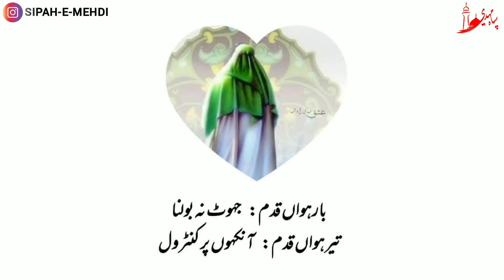|| امام زمان (عج) کی یار و انصار کی خودسازی کے لئے کُچھ اقدامات || التماسِ دعا 😭 ||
امامِ زمان عجل اللہ فرجہ الشریف کے یار وانصار میں شامل ہونے کے لئے کُچھ اقدامات